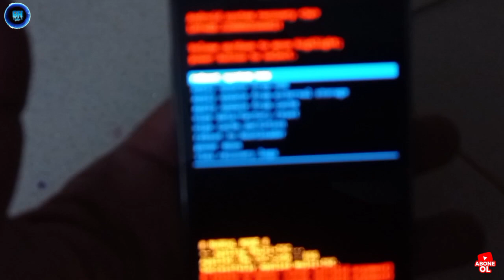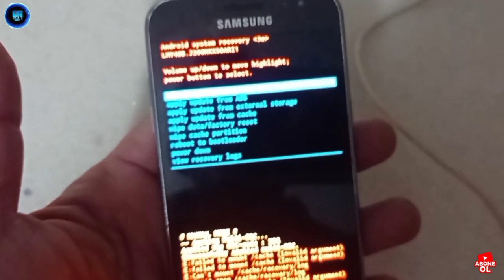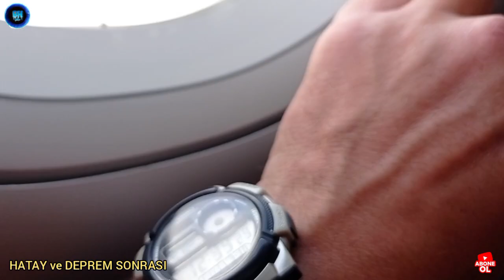50₺ TELEFON ALDIK // BİT PAZARI ATAŞEHİR // 2.BÖLÜM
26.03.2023 tarihli ATAŞEHİR bit pazarı videosudur.Video 2 bölümden oluşmaktadır.İzlediğiniz bölüm 2.bölümdür.
Aldığımız ürünlerin incelemesi video içindedir.
Umarım beğenirsiniz.

KEYİFLİ SEYİRLER...❤️

ATAŞEHİR BARBAROS BİT PAZARI
BARBAROS MAHALLESİ MOR AMBAR SOKAK ATAŞEHİR İSTANBUL(PAZAR GÜNÜ BİT PAZARI AÇIK)

TUZLA BİT PAZARI (CUMARTESİ VE PAZAR GÜNÜ)
İçmeler, D100 No:36 D:1, 34947 Tuzla/İstanbul

AVCILAR AMBARLI BİT PAZARI
Ambarlı, Mezarlık Sk. No:33, 34315 Avcılar/İstanbul (Pazar günleri kuruluyor)

KULLAR BİT PAZARI
Barbaros Alsancak CAD. 32-34, 41090 Başiskele-Kocaeli (ÇARŞAMBA GÜNÜ AÇIK)

BURSA BİT PAZARI
Doğanevler, 16250 Osmangazi/Bursa (PAZAR GÜNLERİ AÇIK )

DARICA BİT PAZARI(CUMARTESİ GÜNLERİ)
Cami, Karaaslan Cd. No:62 41700, 41700 Darıca/Kocaeli